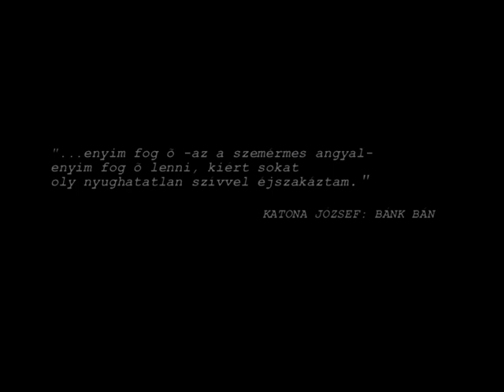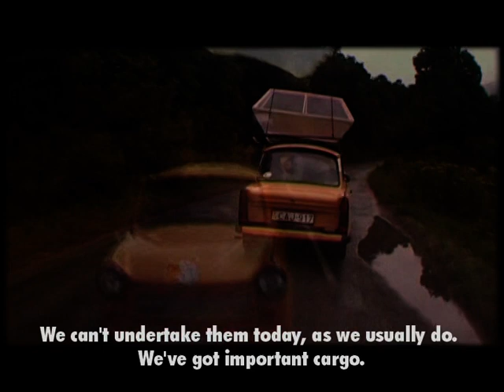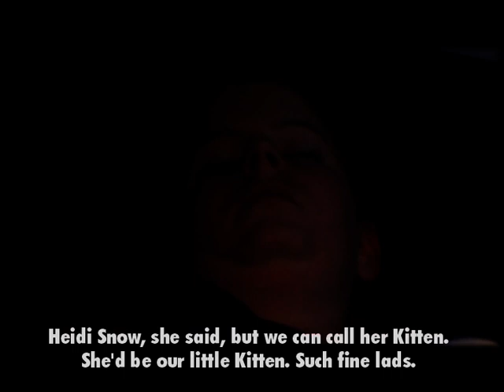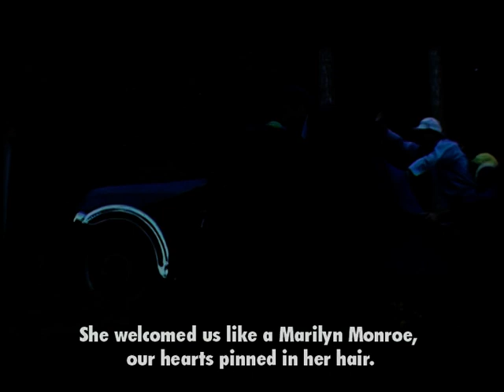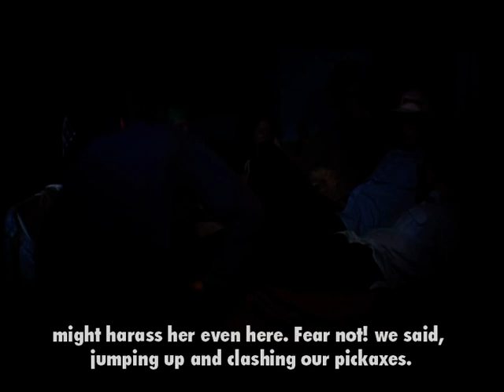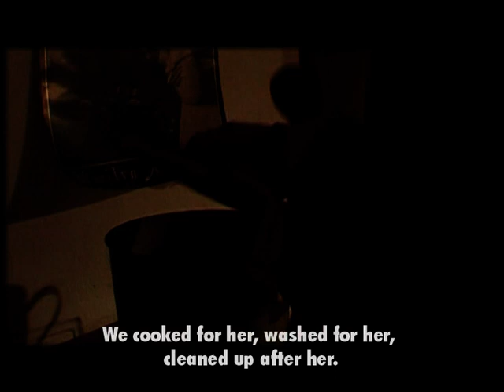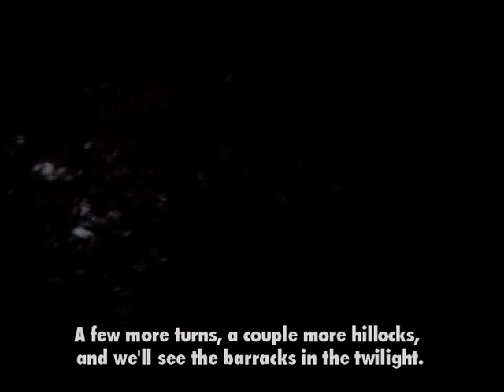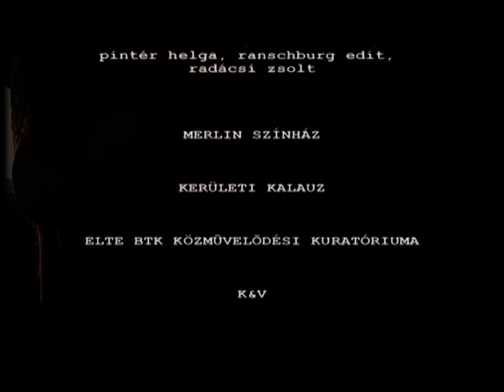SZENDE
Parti Nagy Lajos  azonos című novellájából a forgató könyvet írta: Bernáth Dénes

Szende:. Valovics István
Hóf Egérke:. Köves Dóra
Vidor:. Farkas Péter
Szundi:. Galler András Indián
Hapci:. Inotay Ákos
Morgó:. Schmied Zoltán
Tudor:. Tőkés Tamás
Kuka:. Vass Szilárd

Fényképezte:. Blahó László, Lóth Balázs
Vágó:. Lóth Balázs
Zeneszerző:. Farkas Péter
Zenei munkatárs:. Farkas Gábor Gábriel

Rendezte:. Bernáth Dénes